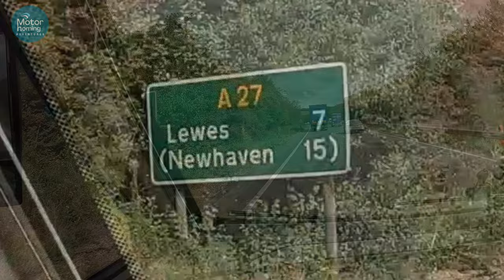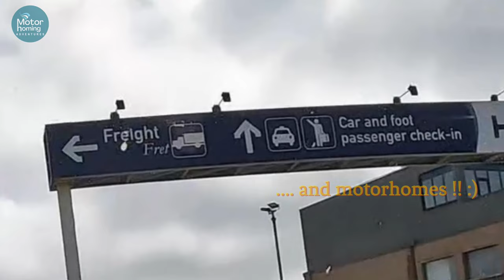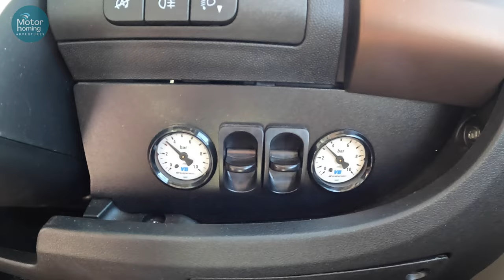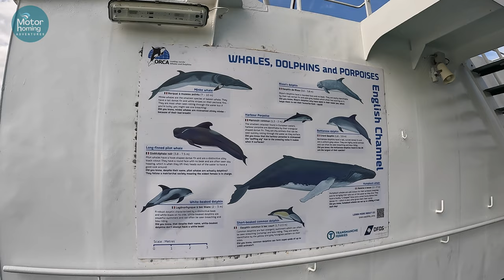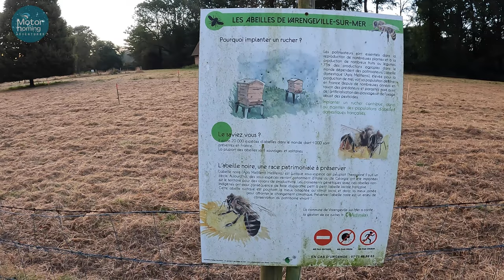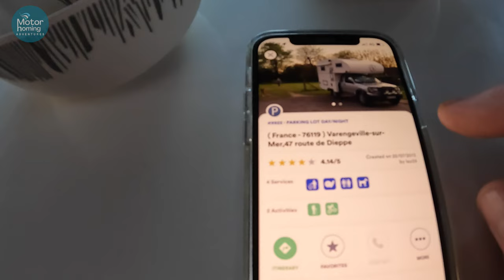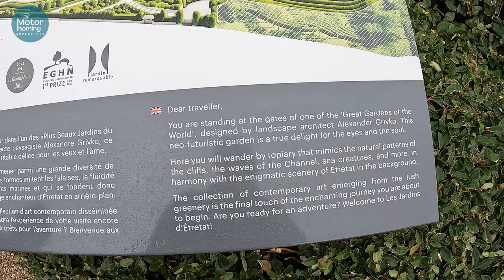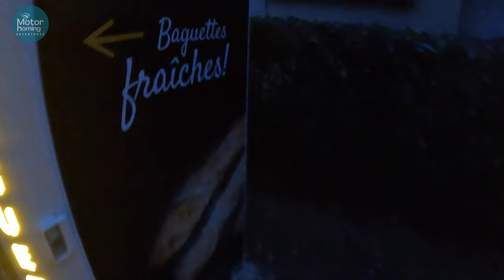Autumn Adventures by Motorhome '23 : Part 1 Newhaven to Dieppe by Ferry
A very warm welcome once again to our channel. Thankyou to our new and existing subscribers and fasten your seatbelts for our Autumn Adventure, it's great to have you along !! :)

We're off again and this trip will take you to Atlantic coastlines, stunning French towns and villages, the beauty of the French Alps and everything in between!

Part 1 sees us head for Newhaven to take the Newhaven-Dieppe ferry for the first time. We previously took the moho via the Eurotunnel but this ferry crossing was cheaper by some way so a 4 hour ferry journey this time to get us into France. A couple of lovely park ups in Northern France at Varengeville Sur Mer and Plasnes, and the beautiful Gardens of Etretat - enjoy this weeks film !!! :)

This series of films follows our 2023 6 week trip to France in our A Class 2021 Mobilvetta K-Yacht 79 Teknoline, towing a small trailer on which we now have 'Peggy', a 2023 Lexmoto Pegasus 300cc scooter :)